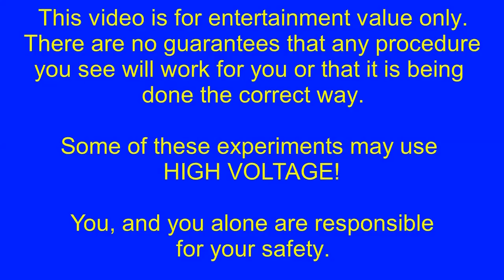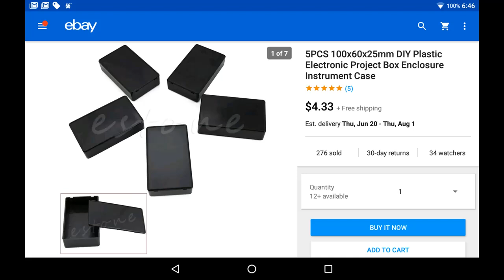Pocket Signal Tracer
Short video showing the PTR AF/RF Signal Tracer in a pocket size version.